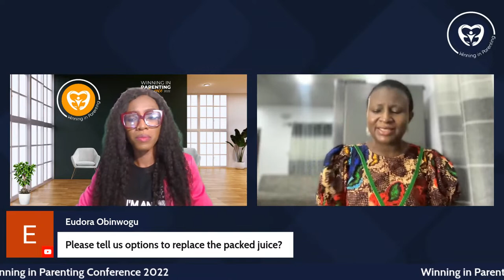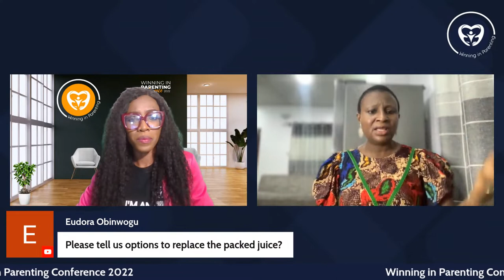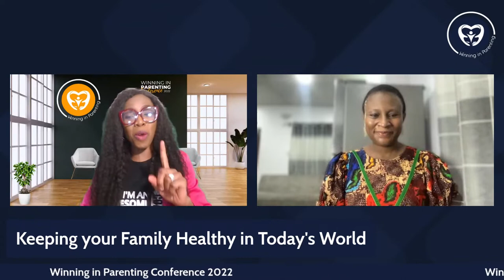Keeping your Family Healthy in Today's World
Speaker:
Rayo Ahenmokhai
Founder, Lagos Housewife

Winning in Parenting Annual Conference 2022
Theme: Raising Wholesome Children in Today’s World